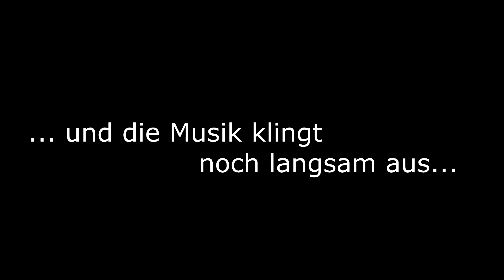Natur-VLog #30: Ein kleines bisschen Winter | Schnee im Park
*** Infobox öffnen für weitere Infos, Tipps & Links ***

Ich hatte endlich mal wieder die Kamera mit zu meinem Spaziergang mitgenommen, in der Hoffnung, ein paar schöne Schneeaufnahmen machen zu können. Das meiste war aber schon weggetaut.

Om Shanti